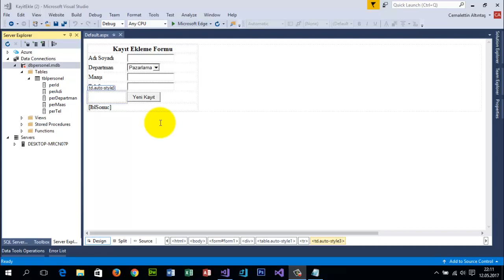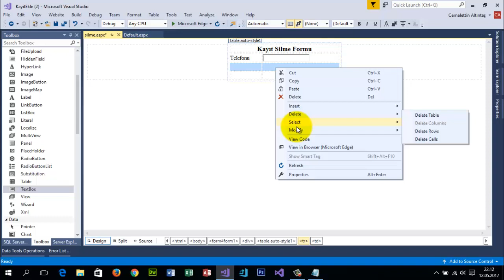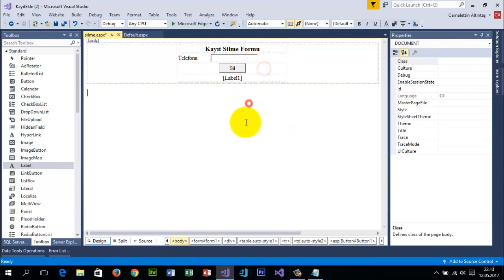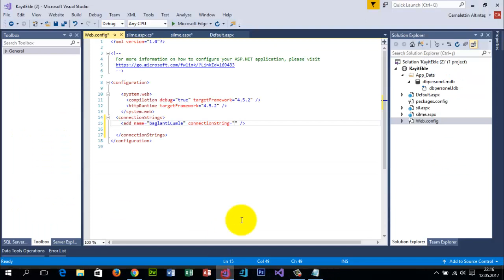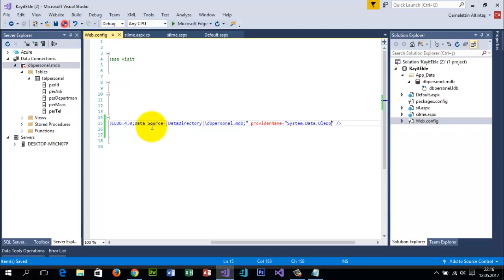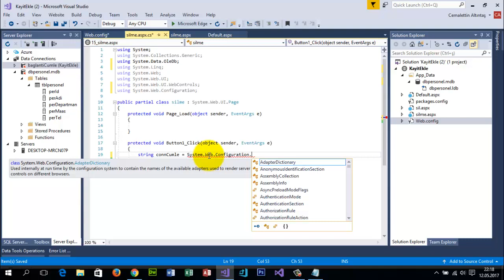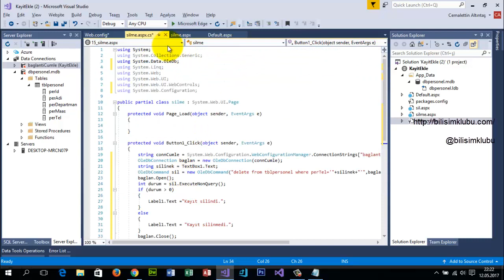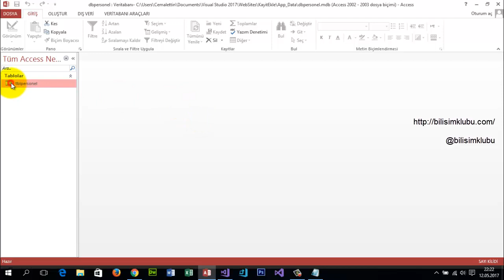Ders 2: ASP.NET ile Access Veritabanından Kayıt Silme ve Webconfig Ayarları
ASP.NET ile access veri tabanından kodla kayıt silme ve bağlantı cümlesini webconfig dosyasından alma işlemi anlatılmıştır.